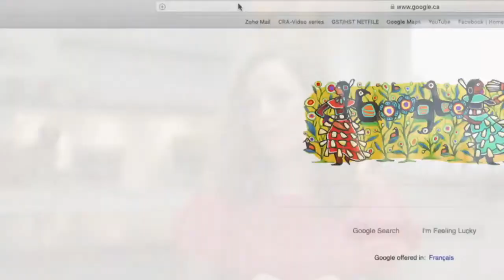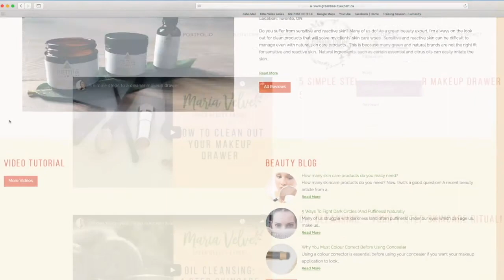My Clean Beauty Mission | Maria Velve | Green Beauty Curator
Hi! I'm Maria Velve and this video is about my clean beauty mission and how my business Green Beauty Curator came to be - my switch to clean beauty products only happened 5 years ago! I feel like I've come a long way since then and my mission about what I want to offer women is clearer than ever before.

Clean, green beauty shouldn't be about expensive products that only a certain class can afford.  Green beauty should be about having options and guidance to make the switch to products that are better for our health.  No overwhelm. No confusion. This is what I strive to accomplish every single day.

I'm a makeup artist and green beauty expert with a mission to support green, clean, cruelty-free , Canadian brands made by women in Canada. I'm also a bit of an environmentalist, so packaging is important for me as are the product ingredients, of course. I have hand-selected the companies I work with based on their ethics and ingredients and performance.  My videos are not endorsed by any company and are based on my own opinions, with the exception of a few select collaborations.

✨To schedule a One-on-One Virtual Skincare Consultation or a Makeup Lesson